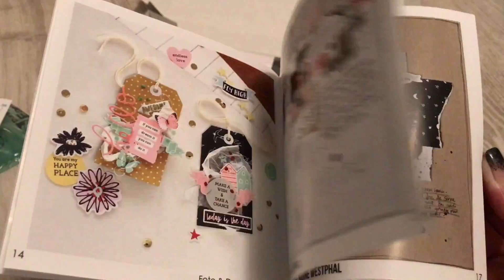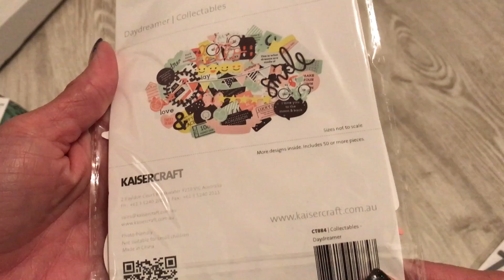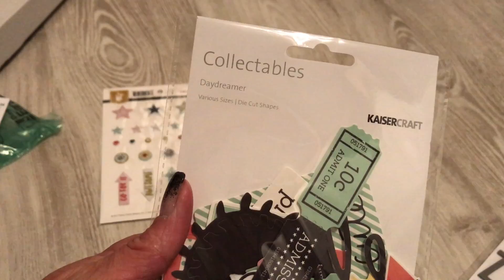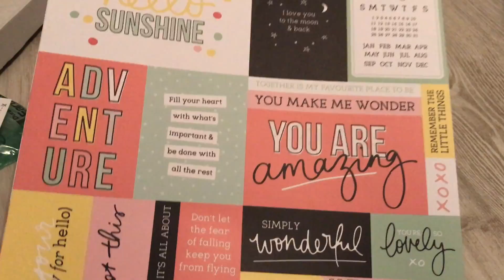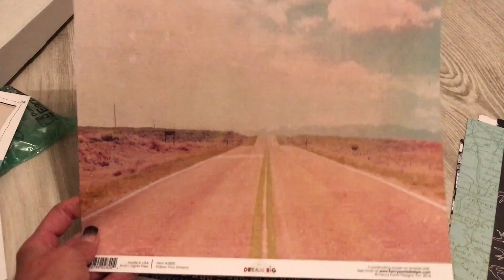UNBOXING!! Dani Peuss Monatskit September 2017 "Tagträumer" Kaisercraft Scrapbooking Online Haul DIY